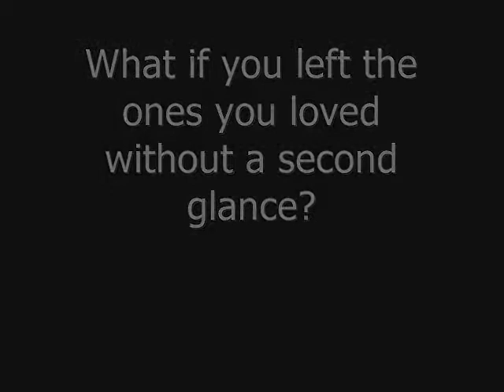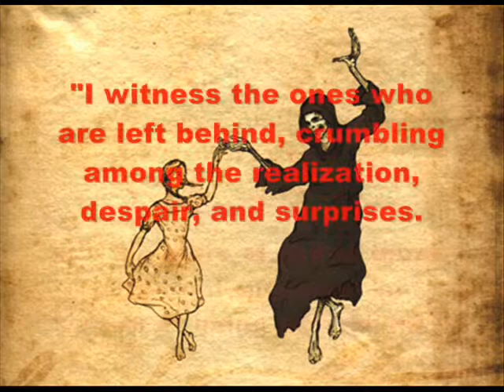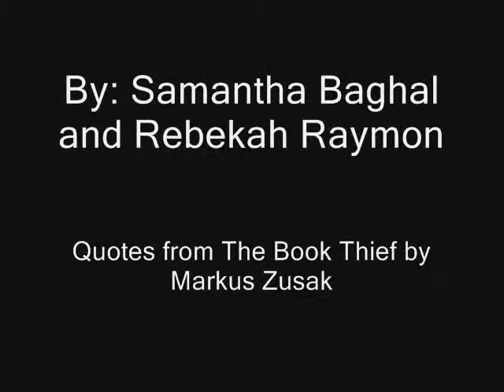The Book Thief Movie